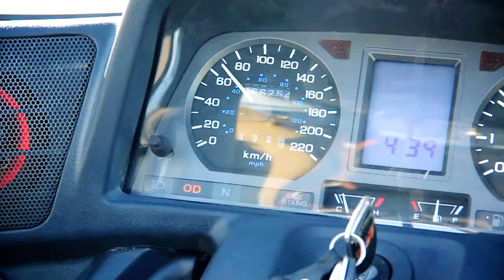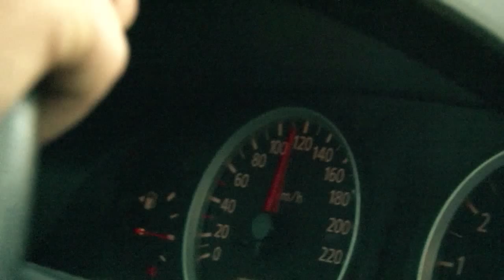съемка фильма "Путь C-WAY" командой VIDEA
мотоциклетные прицепы C-WAY mototreilers в динамичном ролике о съемке фильма креативной командой VIDEA
Single wheel mototrailers C-WAY